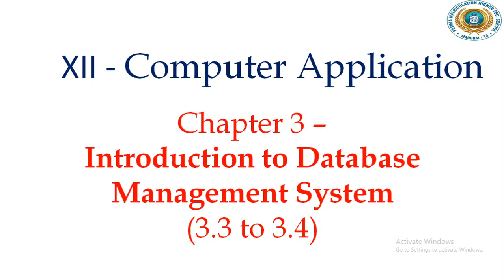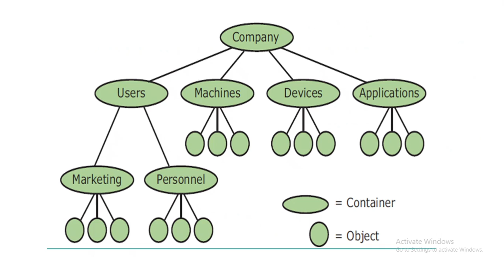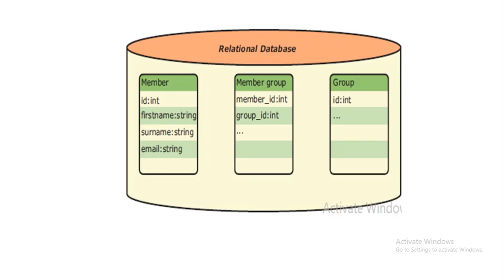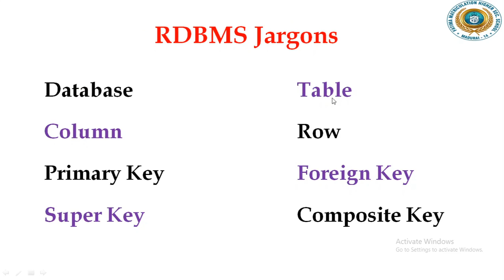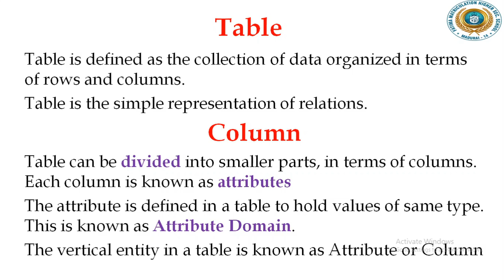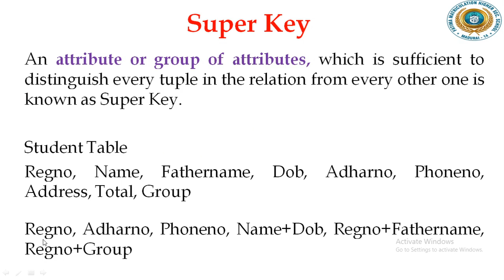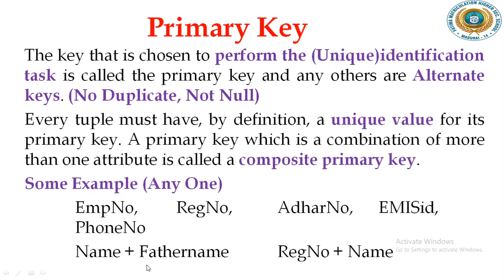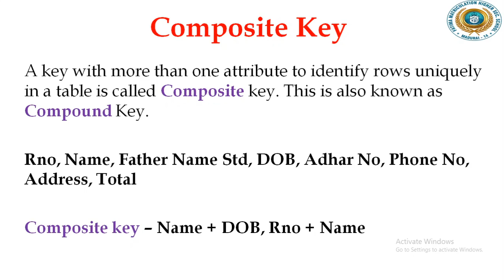12 CA Chapter 3 DBMS part2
12 Computer Application Chapter 3 DBMS part 2